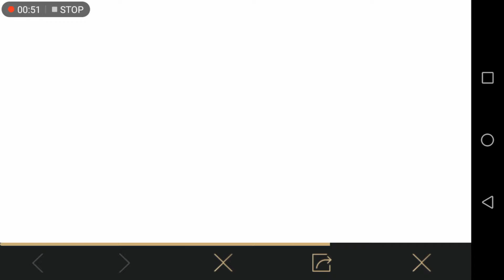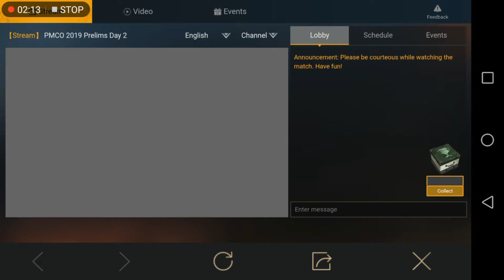New VPN Trick! Get Free M164A Skin Free Classic Crate Scrap Coupon in PUBG Mobile | JOHNNYS GAMING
This video is all about how to get free crates coupon in PUBG Mobile. Furthermore, you can also get free M416A skin free. we can also talked about the events in PUBG Mobile.